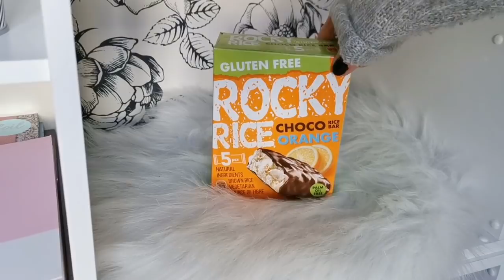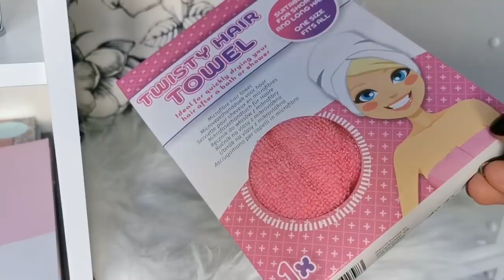ARRIVAGE ACTION JANVIER 2020